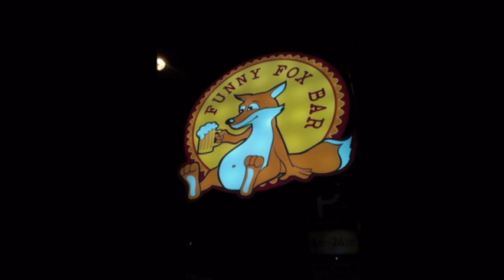SeeYouParty in Funny Fox!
Thanks for everybody once again!
You have made this evening the best in the world!